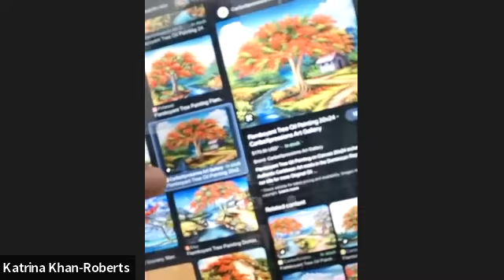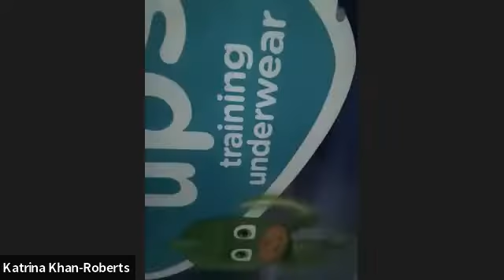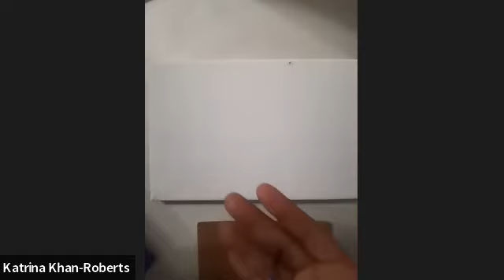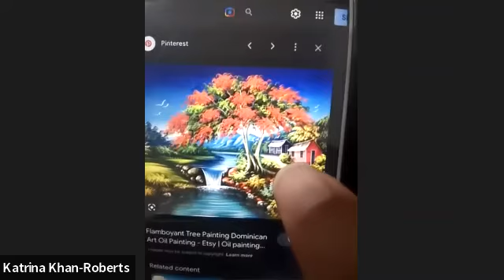Virtual Paint Party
Across the Caribbean we are connected by the beautiful Flamboyant Tree and our need for sustainable living. Let us explore these concepts while we unlock our artistic skills!